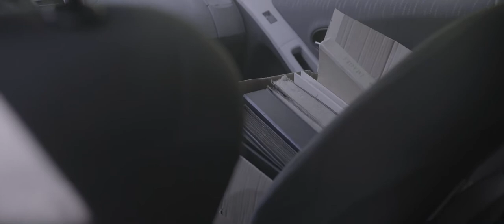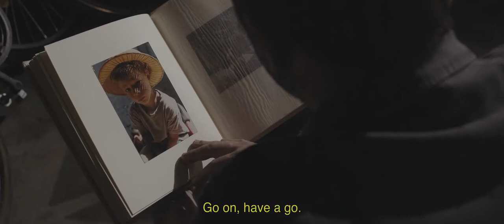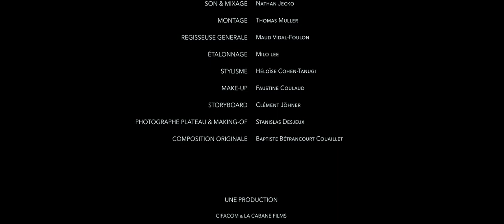125S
Alix, un jeune homme d’une trentaine d’années se met en tête de réparer la vieille moto de sa mère pour l’emmener une dernière fois sur la route.

Film de fiction – 15 min

Florent Zarka

AVEC

Fabien Gauthier

Brigitte Masure

Naïm Moniolle

Assistant réalisateur: Hugo de Comarmond

Chef opérateur: Maxence Dassonville

Directeur de la Photographie: Florent Zarka

Chef décorateur: Hugo Raffoul

Assistant camera: Léon Biglieri

Son & mixage: Nathan Jecko

Montage: Thomas Muller

Regisseuse générale: Maud vidal-Foulon

Etalonnage: Milo Lee

Stylisme: Héloïse Cohen Tanugi

Make-Up: Faustine Coulaud

Storyboard: Clément Johner

Photographe plateau & making-of: Stanislas Desjeux

Composition Originale: Baptiste Bétrancourt – Couaillet

Production: La Cabane Films & CIFACOM